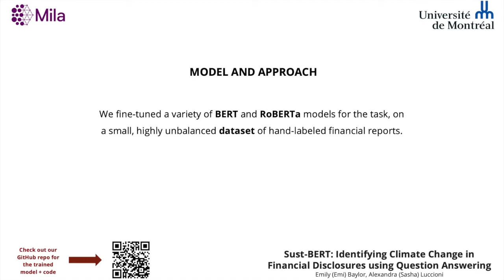MAIS Poster 23: Sust BERT: Identifying Climate Change in Financial Disclosures using Question Answer